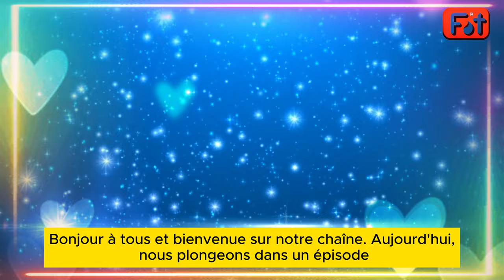[DNA Chaud] Violette regrette.. Jack prévient Rayane. Roxane est en colère contre Rachel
Bienvenue à tous sur notre chaîne YouTube ! Dans l'chapitre de ce mois de juin 2024 de "Demain nous appartient", nous assistons à une série de développements dramatiques qui mettent à l'épreuve les liens entre les personnages. Accompagnez-nous alors que nous explorons les révélations, les défis et les décisions qui façonnent la trame de cette passionnante série télévisée.

L'chapitre commence par une découverte choquante : Jack dévoile que Lisa mène une double vie au lycée, ce qui amène Rayane à se retrouver dans une position périlleuse avec Bonello. La tension monte alors que Rayane tente de naviguer dans ce dangereux réseau de mensonges et de trafic. Pendant ce temps, Martin fait face à une situation familiale délicate impliquant un vase cassé, illustrant parfaitement comment les petits incidents peuvent révéler de grandes vérités sur les relations familiales.

Parallèlement, au commissariat, la situation se complique avec la plainte de Rachel pour le vol de sa trottinette, ajoutant une couche de complexité à la dynamique entre elle, Nordine et Roxane. Chaque personnage lutte avec ses propres dilemmes moraux et émotionnels, soulignant les thèmes de la confiance et de la trahison.

Cet chapitre de "Demain nous appartient" nous montre une fois de plus que les secrets et les mensonges peuvent souvent conduire à des situations imprévisibles et complexes. Les personnages doivent faire face à des choix difficiles qui testeront leur intégrité et leurs relations. Restez à l'écoute pour voir comment ils vont gérer ces épreuves et quelles répercussions cela aura sur leur avenir. À la prochaine pour plus de rebondissements et de révélations dans "Demain nous appartient" !